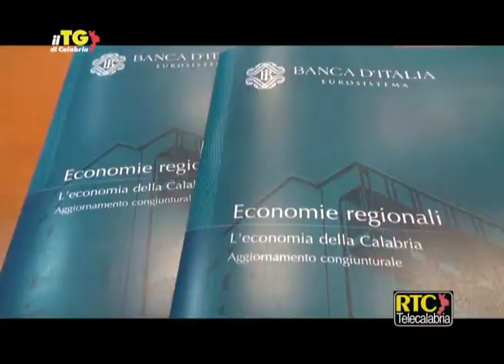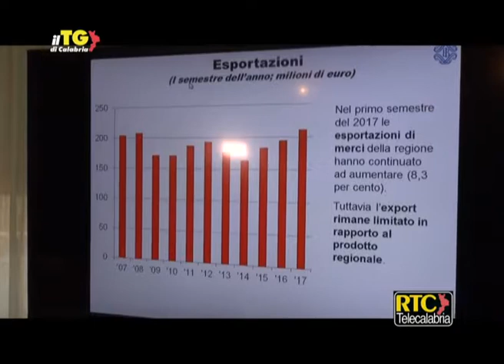Bankitalia: crescita moderata in Calabria RTC TELECALABRIA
CATANZARO. E' proseguita, nella prima parte del 2017, "la fase di moderata crescita dell'economia calabrese iniziata nel 2015", tuttavia "i divari negativi rispetto ai livelli pre-crisi permangono ampi". Lo rileva la Banca d'Italia-Filiale di Catanzaro, nel periodico rapporto sull'andamento congiunturale dell'economia in Calabria. Nel rapporto, presentato questa mattina in una conferenza stampa presieduta dal direttore regionale dell'istituto, Sergio Magarelli, anzitutto si registra il fatto che "l'attività economia continua a mostrare i miglioramenti più evidenti nei servizi, in connessione al progresso dei consumi delle famiglie e alla positiva stagione turistica". La Banca d'Italia esamina in premessa il settore delle imprese: "Nell'industria - aggiunge l'istituto - la produzione è aumentata, seppure a un ritmo contenuto. Le esportazioni sono ulteriormente cresciute pur rimanendo ancora modeste. Dopo una lunga fase negativa - prosegue il rapporto - nelle costruzioni si osservano timidi segnali di recupero. Nel complesso, il processo di accumulazione del capitale resta debole, ma in base alle previsioni potrebbe rafforzarsi nel 2018". Nel complesso, evidenzia la Banca d'Italia, "il miglioramento della situazione congiunturale si sta riflettendo positivamente sulla redditività delle imprese. I prestiti al settore produttivo sono cresciuti, pur moderatamente. A una domanda di credito in aumento è affiancata un'offerta caratterizzata da lievi segnali di distensione. I criteri di accesso al credito restano comunque poco accomodanti per le imprese giudicate più rischiose". Un capitolo specifico è dedicato nel rapporto al tema del lavoro, che secondo la Banca d'Italia mostra in Calabria qualche passo in avanti: "L'occupazione nel primo semestre - è scritto infatti nel report della Filiale di Catanzaro - è tornata a crescere, dopo la flessione registrata durante la seconda metà dello scorso anno, grazie principalmente al contributo dei servizi, in particolare dei comparti commerciali e turistici. La crescita degli occupati ha riguardato soprattutto la componente degli autonomi. Nel lavoro dipendente rimane prevalente il ricorso a contratti a tempo determinato. Nell'insieme il recupero occupazionale rispetto al 2008 rimane comunque più stentato che nel resto del Paese". Banca d'Italia poi registra: "Nel corso del 2017 è proseguita la ripresa dei consumi delle famiglie. Sono ancora cresciuti gli acquisti di autoveicoli. Analogamente, le compravendite di abitazioni continuano a risalire. La ripartenza della spesa delle famiglie si accompagna a una riduzione del risparmio e ad una crescita dell'indebitamento, che ha riguardato sia i mutui sia soprattutto il credito al consumo". Ultimo sistema preso in considerazione dalla Filiale di Catanzaro della Banca d'Italia è quello bancario: "Nel primo semestre la crescita dei prestiti erogati al settore privato non finanziario si è rafforzata. Tale andamento, più intenso rispetto a quello registrato in Italia, è proseguito nei mesi estivi. La qualità del credito - spiega l'istituto nel rapporto - ha continuato gradualmente a migliorare, analogamente a quanto osservato nel Paese. I depositi bancari hanno avuto un andamento sostanzialmente stazionario: la riduzione della componente relativa alle famiglie è stata compensata dalla crescita delle imprese". Il rapporto è stato curato, sotto la supervisione del direttore Magarelli, dai componenti del Nucleo di Ricerca economica della Banca d'Italia-Filiale di Catanzaro Antonio Covelli, Giuseppe Albanese e Iconio Garrì.